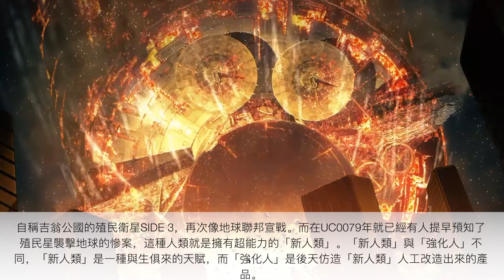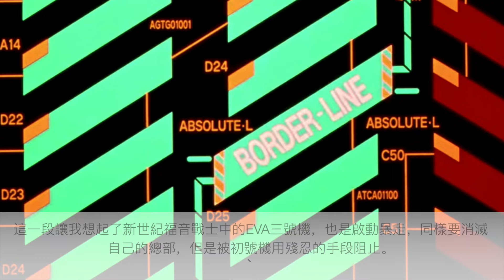（字幕）鋼彈時間線 14 NT鋼彈 新人類的終結之作【JoJo TV瞄芝士】